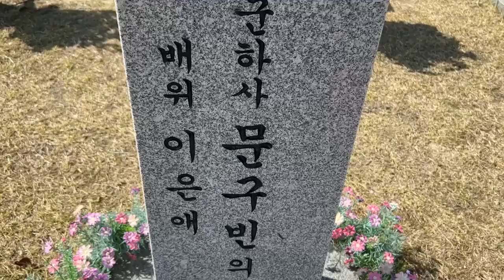경건서적 읽기 | 하나님 저도 고칠 수 있나요 | 한달한권 경건서적